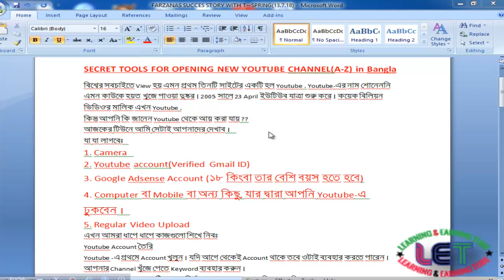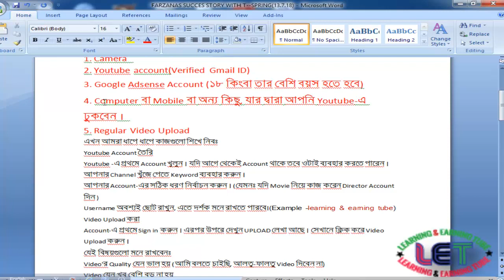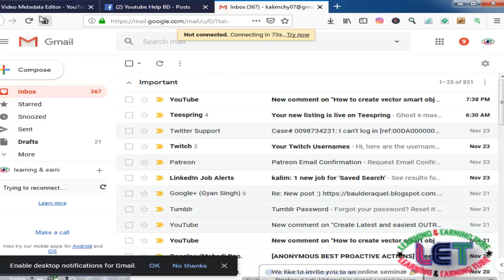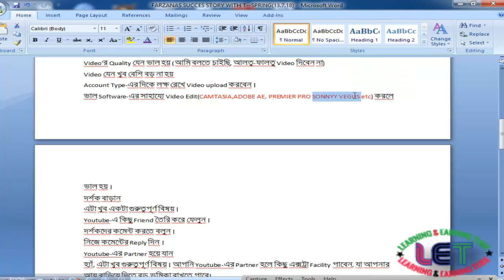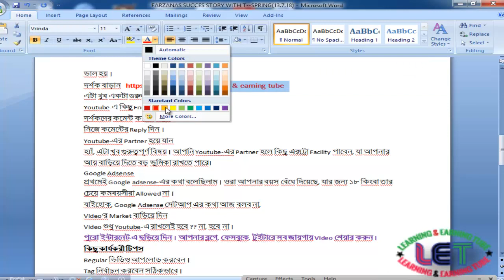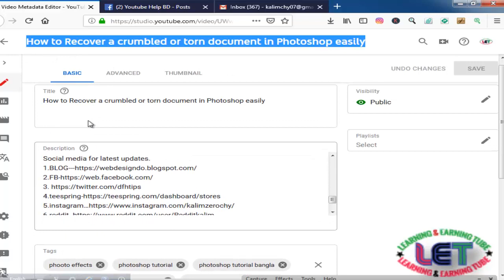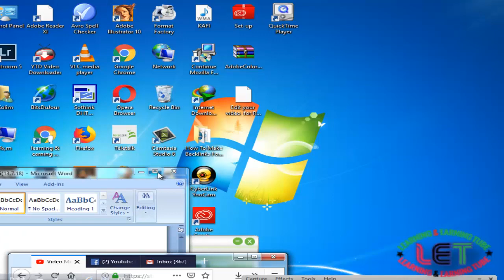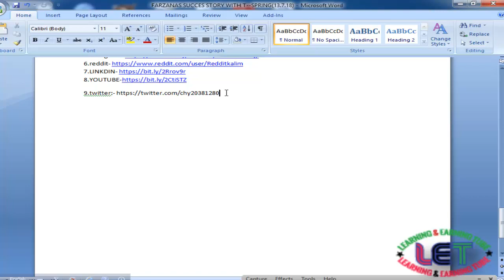SECRET TOOLS FOR OPENING NEW YOUTUBE CHANNEL(A-Z) in Bangla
Hi Guys,
 I gonna  show SECRET TOOLS FOR OPENING NEW YOUTUBE CHANNEL(A-Z) in Bangla
I gained over 21,000 subscribers in only a year, here are my tips to share with you. if you want to start a youtube channel and grow your channel and make money off youtube and youre a beginner you need to know these secrets that arent so secret.
It Really encourage me to make different and trending videos.Follow me on all Social media for latest updates.